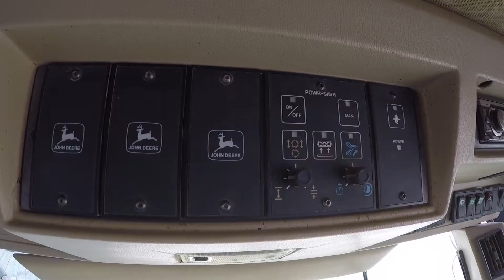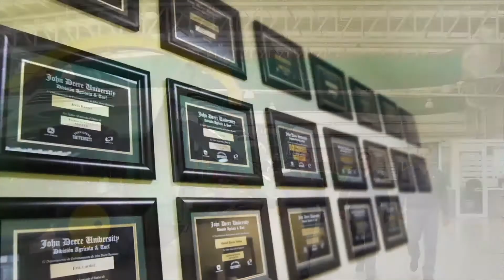MAQUINARIA USADA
En GrupoLamsa traemos para ti, la Ensiladora 6810 de John Deere semi-nueva. Se encuentra en excelentes condiciones✨, cosecha hasta 80 t/h en áreas compactas y consume 3/4 de litro de diésel ⛽️ por tonelada procesada 🌾.